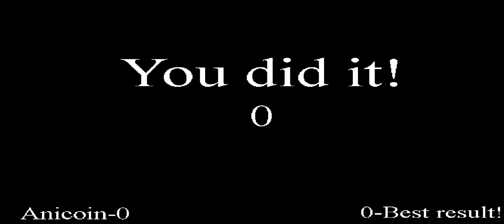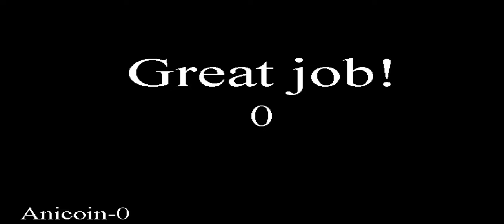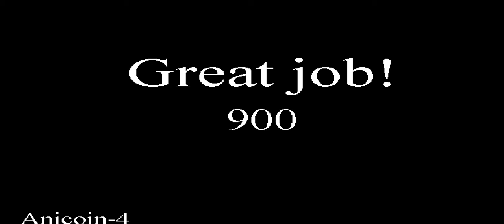Elijah plays UCN R demo